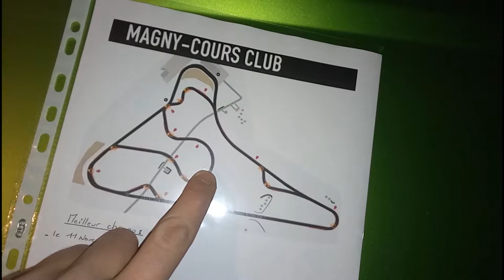2ème Débriefing, le bruit écouté en session 4.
Salut les pilotes !

Voila le problème de ce bruit insupportable !

+ clique sur la 🔔 pour être sûr de ne rien rater.

Déco auto & stickers utilisés :

- Drapeau allemand
- Écusson 1980
- I love Scirocco Mk1
- Marqueur blanc pneus
- Porte assurance Scirocco 1

Matériel utilisé :

- Téléphone, Wiko Fever
- Stabilisateur 3 axes, Zhiyun Smooth-Q
- Micro cravate : Tonor
- Caméra, Sony AS200

📲 Facebook club : @CrazyRoadCarsClub

À bientôt ✌